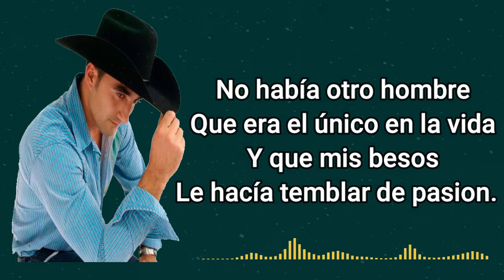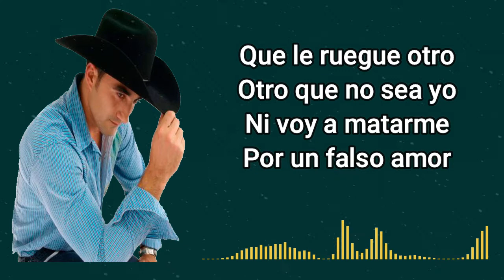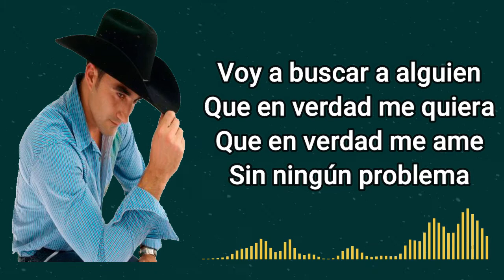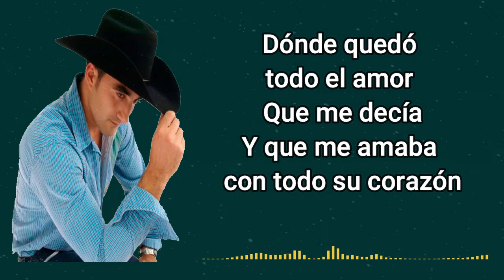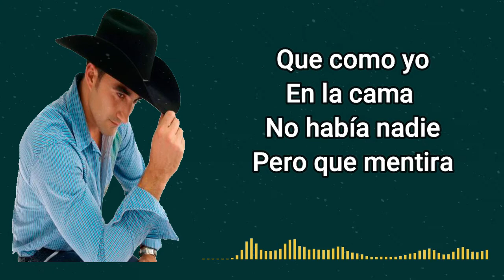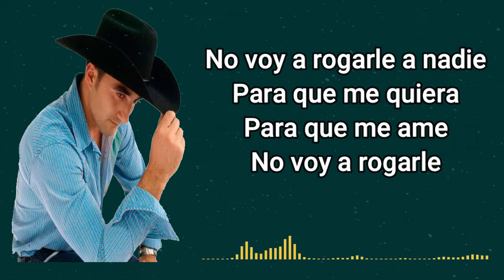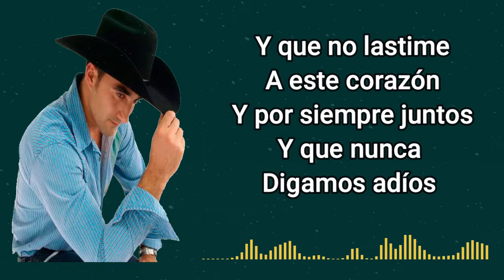No Le Ruego A Nadie Juan Camilo (Letra)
By: Juan Camilo